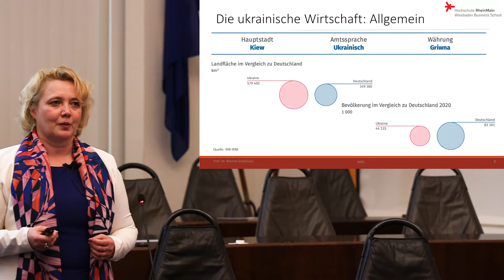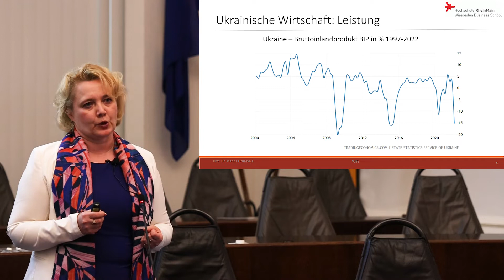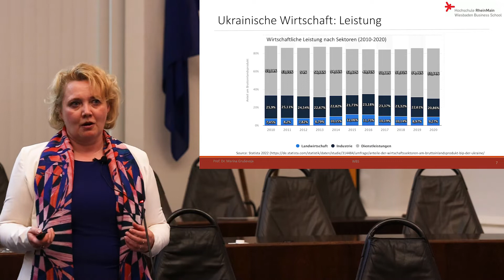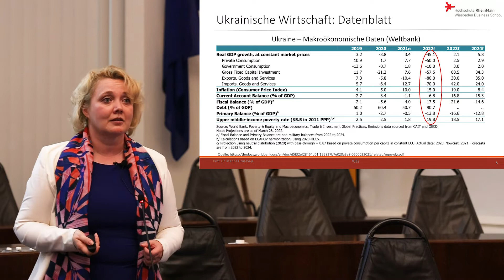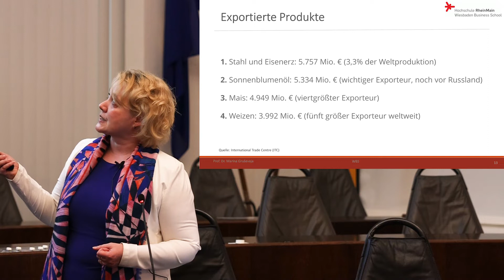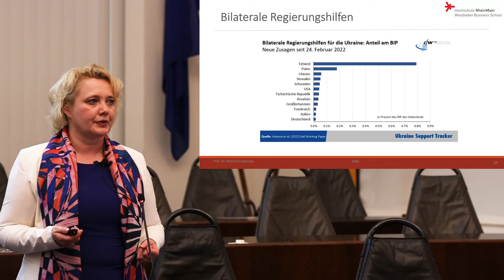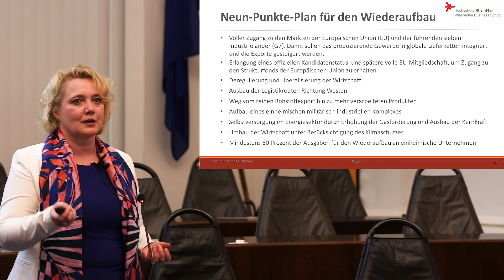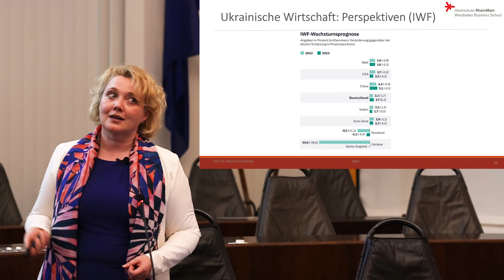Marina Grusevaja: Wirtschaft der Ukraine | Ringvorlesung Ukraine #5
Teil 5: Wirtschaft der Ukraine | Prof. Dr. Marina Grusevaja (Hochschule RheinMain)

Organisiert wird die Veranstaltungsreihe von der Hochschule RheinMain (HSRM) in Kooperation mit dem Wiesbaden Institute for Law and Economics der HSRM und der Landeshauptstadt Wiesbaden im Rahmen von „Wissenschaft findet Stadt“.

Mit der Ringvorlesung „Ukraine – Blick auf einen unbekannten Nachbarn“ soll ein umfassender und differenzierter Blick auf das Land eröffnet werden. In insgesamt sieben Vorträgen renommierter Referent:innen werden verschiedene Aspekte der Ukraine näher beleuchtet, etwa zu Geschichte, Wirtschaft, Politik, Recht oder Sprache. Der Besuch der Vorträge ist kostenfrei.

Termine der Ringvorlesung:

Montag, 16. Mai, 18 Uhr | Sitzungssaal der Stadtverordneten | Der Krieg in der Ukraine und das Recht | Prof. Dr. Rainer Wedde

Montag, 30. Mai, 18 Uhr | Sitzungssaal der Stadtverordneten | Die Rolle von Sprache im russisch-ukrainischen Konflikt | Prof. Dr. Juliane Besters-Dilger (Uni Freiburg)

Dienstag, 7. Juni, 18 Uhr | Raum 22 | Medien in der Ukraine zwischen Formation und Transformation | Prof. Dr. Dr. Alexander Moutchnik (HSRM) *keine Aufzeichnung*

Montag, 13. Juni, 18 Uhr | Sitzungssaal der Stadtverordneten | (Kleine) Geschichte der Ukraine | Prof. Dr. Jan Kusber (Uni Mainz)

Freitag. 17. Juni, 18 Uhr | Sitzungssaal der Stadtverordneten | Die politische Lage der Ukraine | MdEP Michael Gahler, Brüssel/Groß-Gerau  *ausgefallen*

Mittwoch, 22. Juni, 18 Uhr | Raum 22 | Die ukrainische Wirtschaft – Status quo und Perspektiven | Prof. Dr. Marina Grusevaja (HSRM)

Dienstag, 12. Juli, 18 Uhr | Sitzungssaal der Stadtverordneten | Der Krieg gegen die Ukraine und die Kirchen | Prof. Dr. Thomas Bremer (Uni Münster)

Video by Studierende des Studiengangs Media Management der Hochschule RheinMain & Prof. Dr. Dr. Alexander Moutchnik.